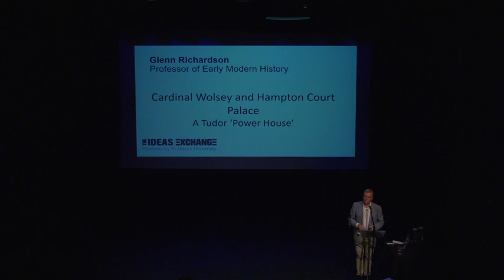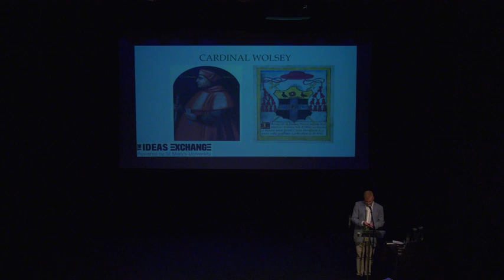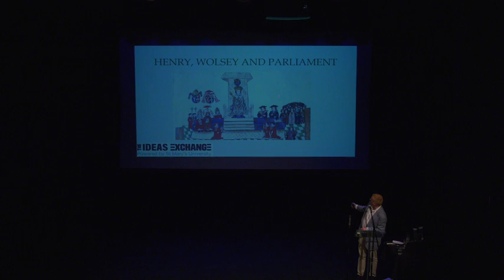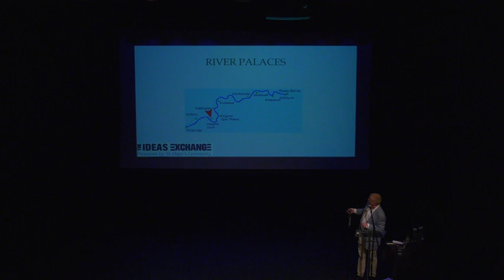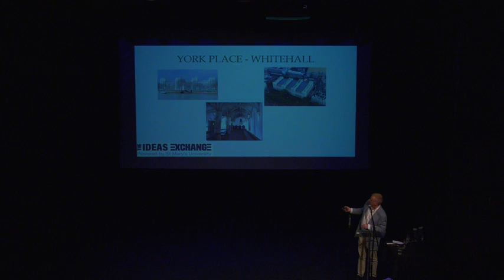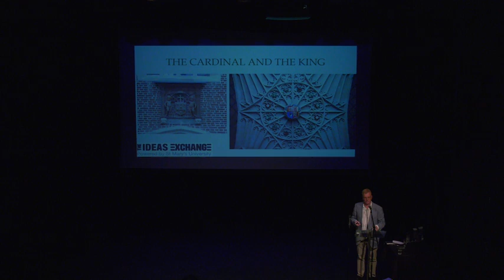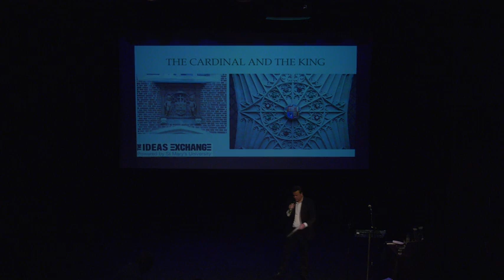The Ideas Exchange: Cardinal Wolsey and Hampton Court Palace; A Tudor Powerhouse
Glenn Richardson, Professor of Early Modern History at St Mary's University, speaks at the Ideas Exchange of June 2019.